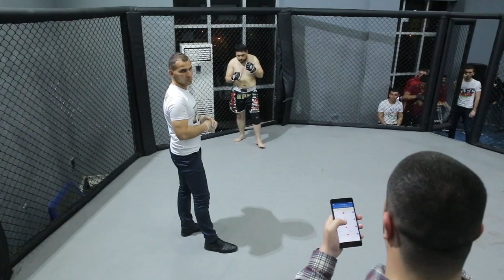77 KG - KAMIL AZIZOV (ALI FIGHTERS) vs ORXAN MEMMEDOV (TT) AFC5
77 KG - KAMIL AZIZOV (ALI FIGHTERS SUMGAIT) vs ORXAN MEMMEDOV (TT)  AFC5

AZERBAIJAN/BAKU
5TH PROFESSIONAL TOURNAMENT MMA
14 APRIL 2019
TT FIGHT ARENA

77 KG - KAMIL AZIZOV (ALI FIGHTERS SUMGAIT) vs ORXAN MEMMEDOV (TT)  AFC5